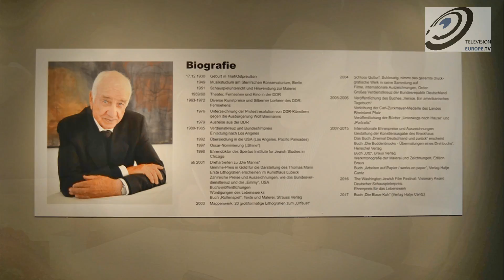Interview Armin Mueller-Stahl